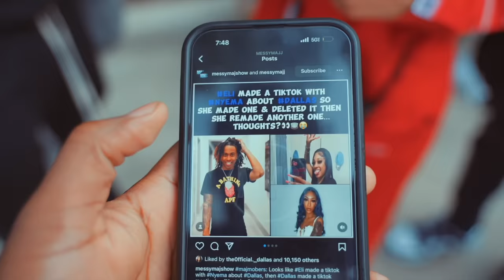TENSIONS on THE RISE! CAM confronts ELI in his CONFESSIONAL | Ep3